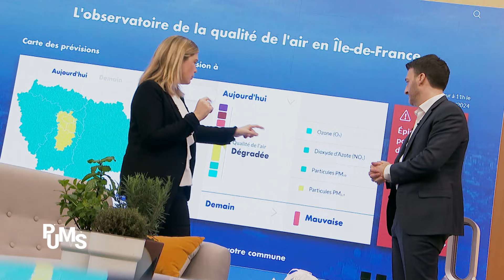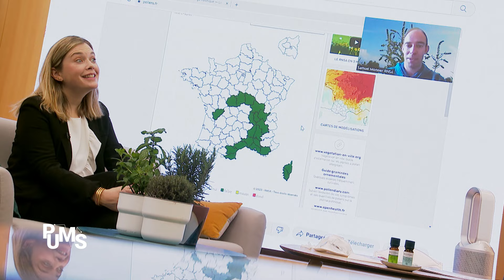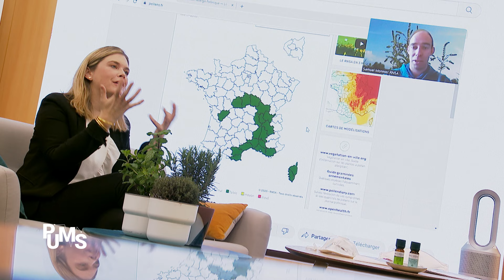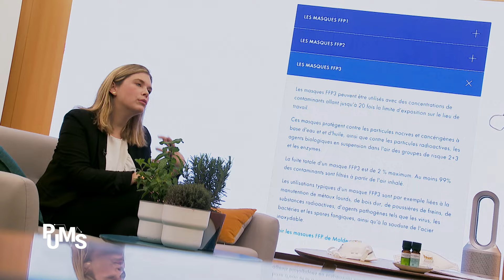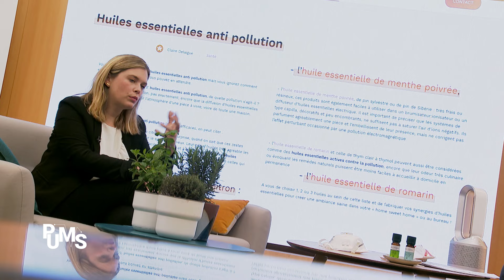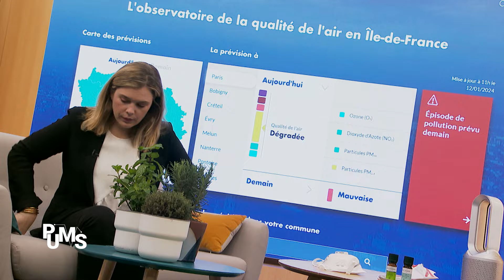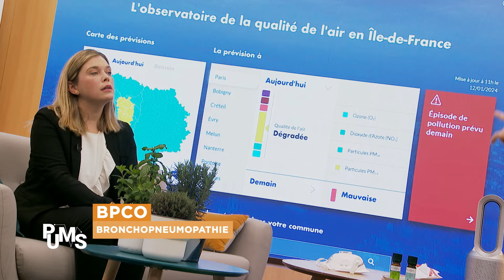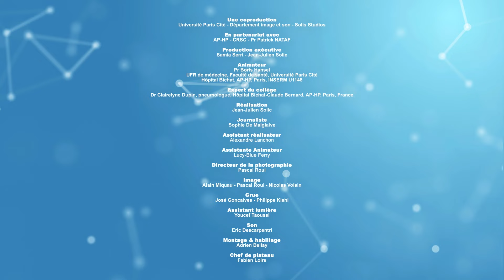Vos POUMONS sont attaqués par la POLLUTION : nos conseils pour respirer plus sain !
Ça pique, ça gratte, ça fait tousser, éternuer... La pollution de l'air impacte sérieusement notre qualité de vie, et pour les personnes fragiles, cela peut devenir très dangereux. 🌍 Dans cette vidéo, le Dr. Dupin, pneumologue au Collège de PuMS, répond à une question essentielle : peut-on vraiment protéger nos poumons contre la pollution de l'air ? 🤔

Ensemble, nous explorerons les différentes sources de pollution, tant à l'intérieur qu'à l'extérieur, et vous découvrirez des conseils pratiques pour améliorer la qualité de l'air que vous respirez. Nous aborderons aussi des astuces simples pour réduire votre exposition aux agents polluants, y compris les pollens et la pollution intérieure. 🚗🌿

📈 Si vous cherchez à comprendre les solutions disponibles pour prendre soin de votre santé respiratoire, cette vidéo est pour vous.